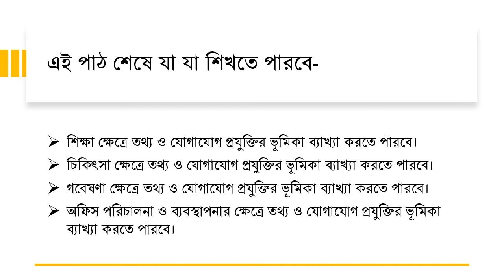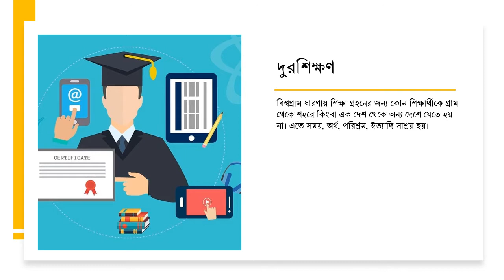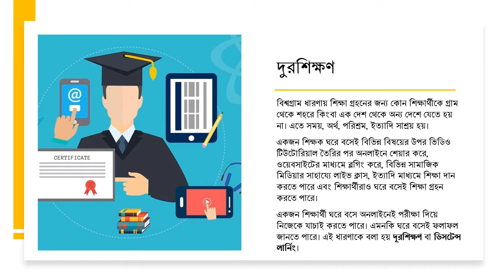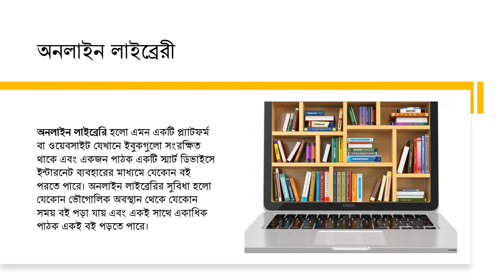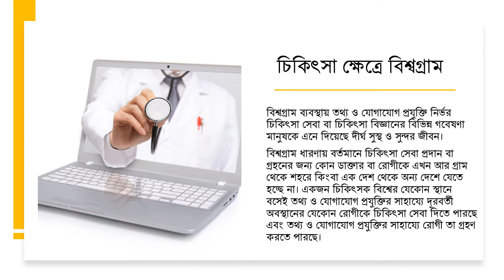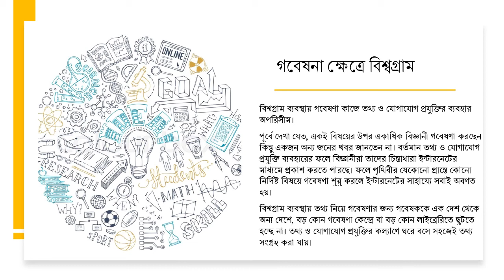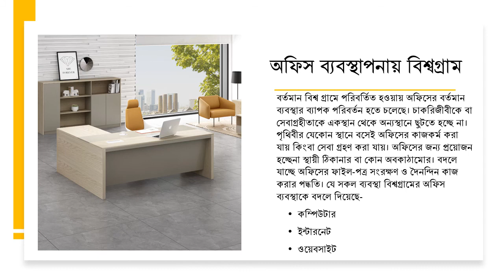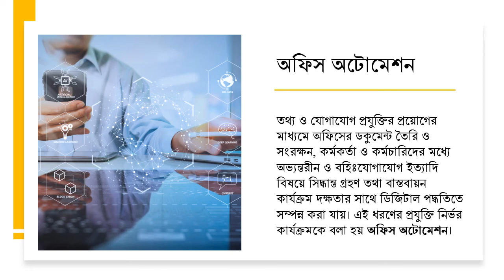বিশ্বগ্রাম সংশ্লিষ্ট উপাদান সমুহ ২: তথ্য ও যোগাযোগ প্রযুক্তি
একাদশ ও দ্বাদশ শ্রেনির জন্য